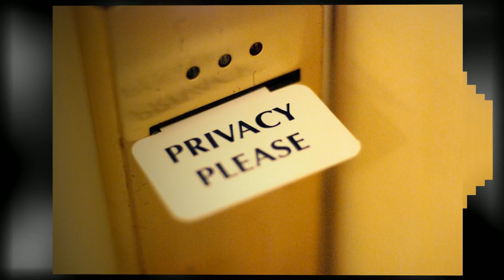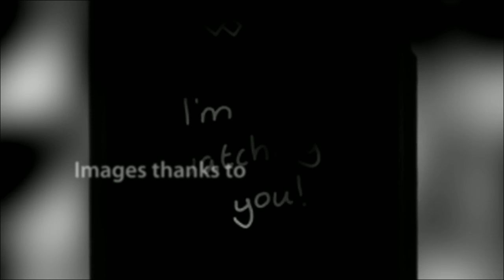The EU Do-Not-Track Project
EU set a deadline for launching a standardised DO-NOT-TRACK system for protecting our privacy online, but will it succeed? Find out with CAMBRIDGE COLLEGE OF ENTERPRISE